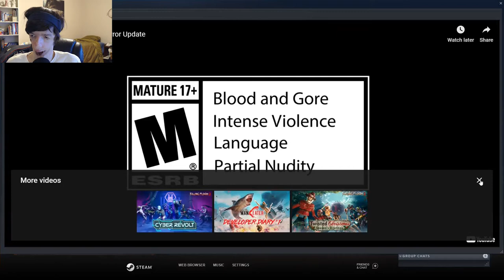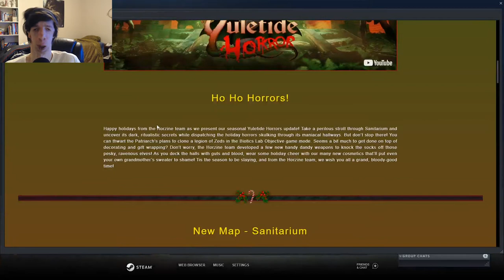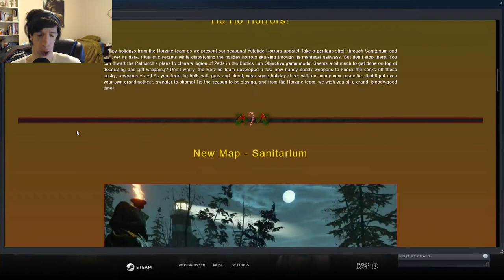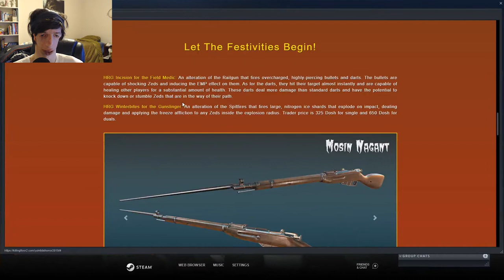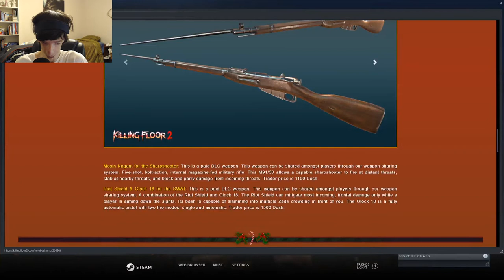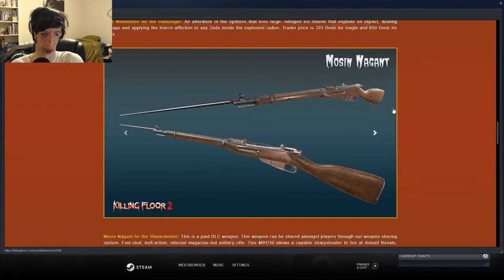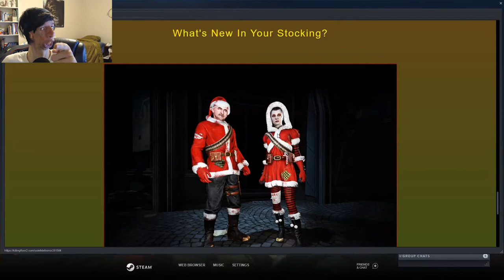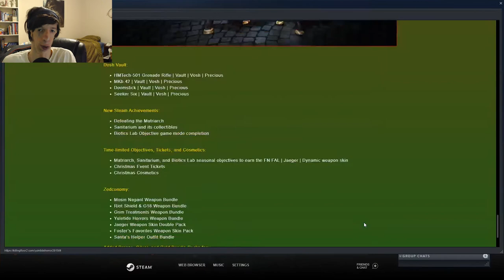Yuletide Horror, Holiday Seasonal Event! (Overview) | Killing Floor 2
Killing Floor 2's Yuletide Horror, Christmas Holiday Seasonal Event! I do an overview of checking out everything there is in-depth on Killing Floor 2's Christmas Holiday Seasonal Event, Yuletide Horror! A New Map called Sanitarium with a Brand New Boss called the Matriarch, 4 New Weapons (2 are DLC and 2 are HRG), and one new Objective map Biotics Lab! Along with Seasonal Achievements! And new cosmetics called Santa's Helper Outfit Bundle.